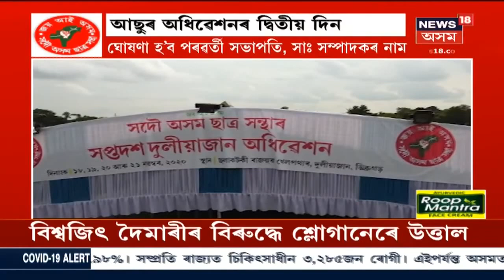এই মুহূৰ্তত । Guwahati ৰেল ষ্টেচনত ভালেখিনি ড্ৰাগচ জব্দ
19 November, 2020 Part I : ৰাজধানী এক্সপ্ৰেছৰ পৰা জব্দ কৰা হয় ভালেখিনি ড্ৰাগচ । জব্দ কৰা হৈছে ২৪০ গ্ৰাম ওজনৰ দুইপেকেট মৰফিন । ৰেল আৰক্ষীৰ জালত বিহাৰৰ এই সৰবৰাহকাৰীজন ।
1:14 : AASUৰ অধিৱেশনৰ দ্বিতীয় দিন
12:09 : বজালীৰ বনৰীয়া ধাবাত ভয়ানক অগ্নিকাণ্ড
News18 Assam Northeastত চাওঁক গুৰুত্বপূৰ্ণ সংবাদসমূহ।